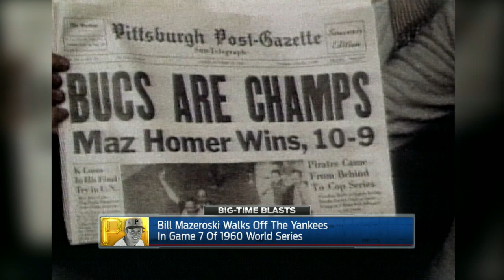SDN AT PIT - August 05, 2017